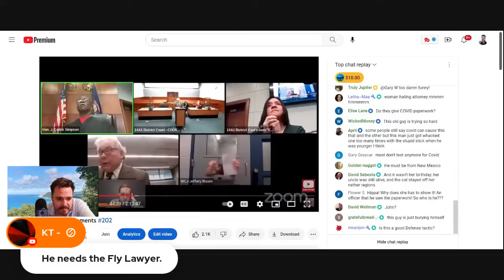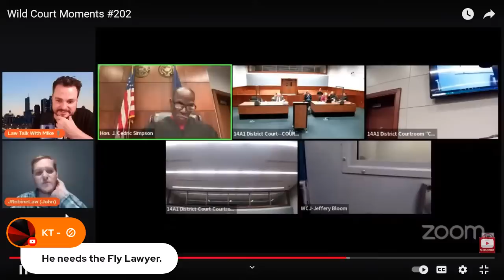Bloom Wilts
Screaming Goat
Yodeling Pickle

Camera
The new microphone! (Blue Yeti)

intro
Song: Xenogenesis
Artist: TheFatRat